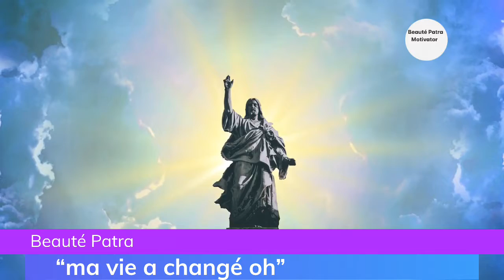Welcoming My Little Sister to America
Hello, everyone. I hope you're having a great. This video is just a collage of pictures put together of the small party we held at home for my little sister when she arrived from Cameroon. Beaute Patra xoxo.